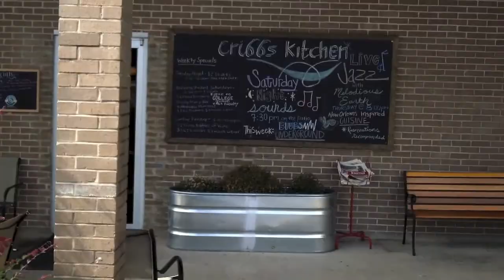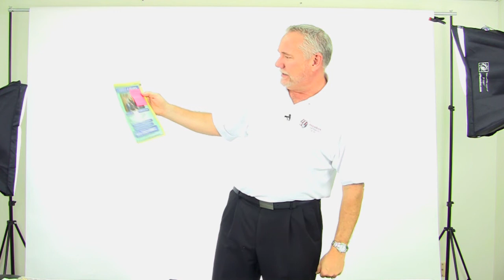Day 2 30 Days to $30K